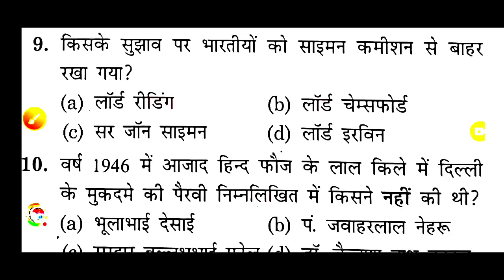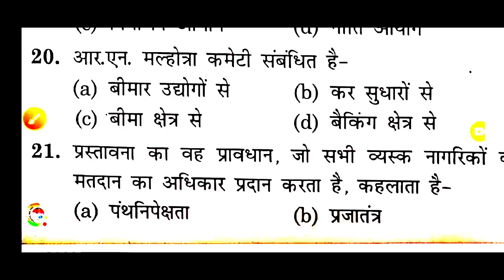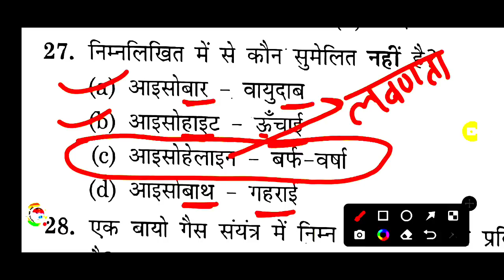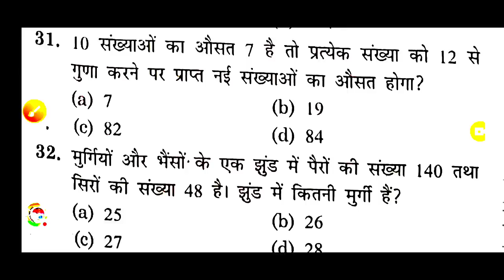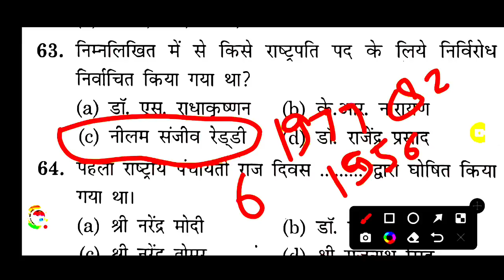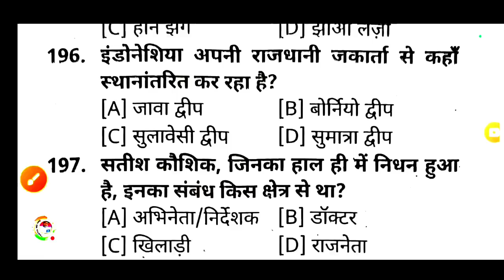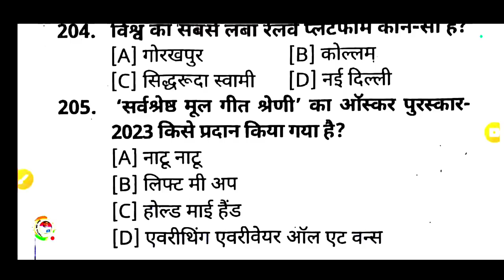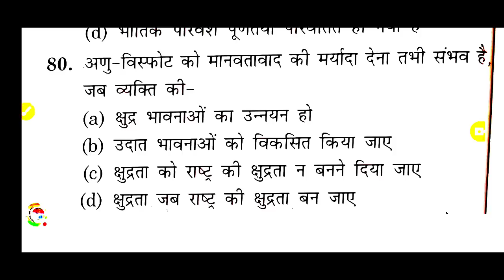UPSSSC PET 2023 !!PET मॉडल पेपर-53 | PET Exam Preparation PET||pet practice paper